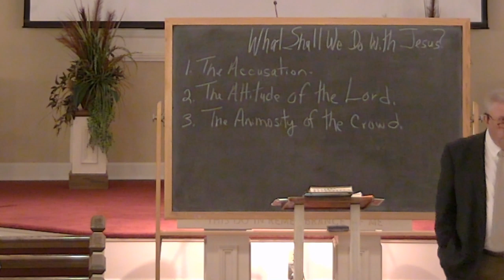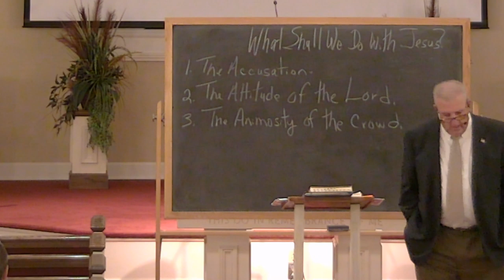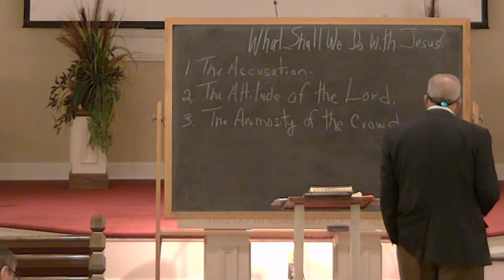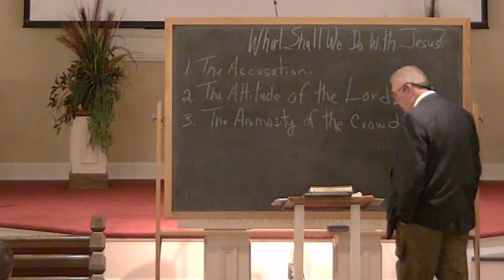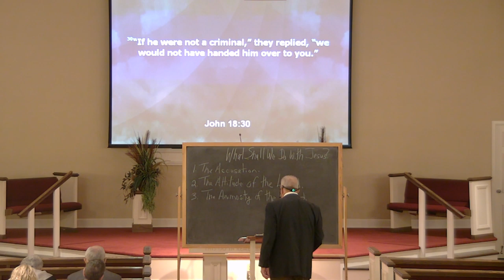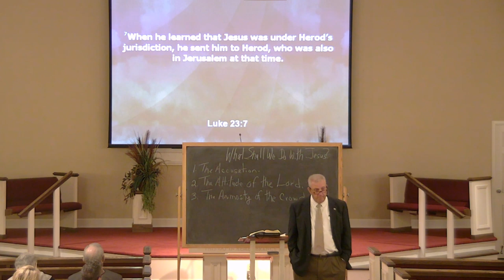Lafayette Church of Christ TN 5-12-2019 Sunday Bible Study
Jerry Mercer Let the Bible Speak